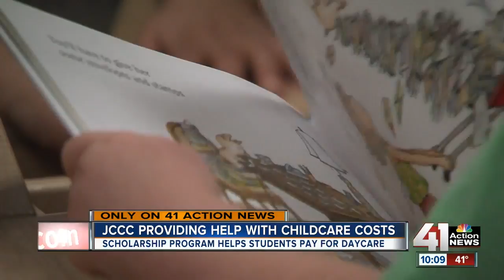JCCC providing help with childcare costs